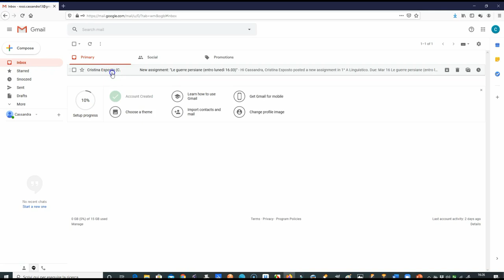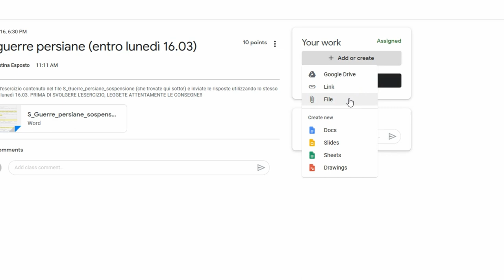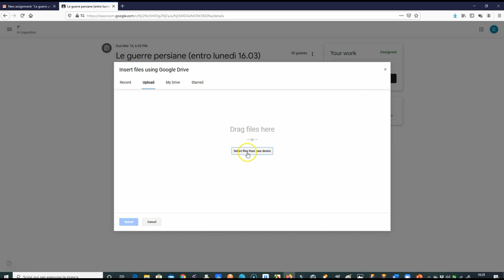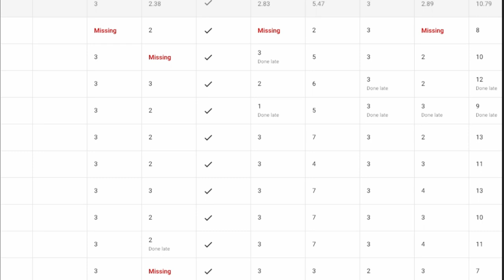Come "fare i compiti" con Google Classroom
Breve videotutorial per gli studenti alle prime armi.
Nel video c'è un errore (chiedo venia): bisogna cliccare in alto a destra, non a sinistra!